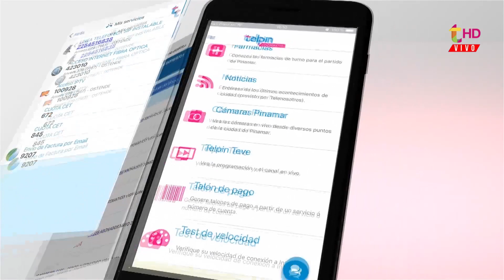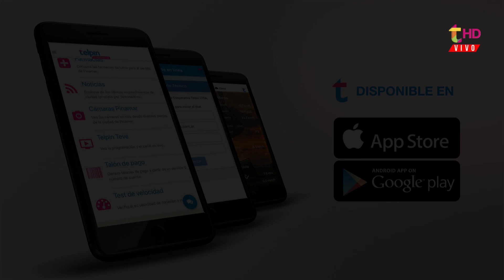"Es una enorme responsabilidad"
María Eugenia Rodríguez tiene 31 años y es la única mujer, al menos por ahora, que participara por la Intendencia de Pinamar. Primero en la PASO del frente TODOS y de ganar, entre las cinco listas, afrontaría el desafío mayor en Octubre.
Hija de Ricardo Rodríguez, ex concejal peronista.
Su mayor objetivo es la generación de empleo. La mirada del Pinamar actual y su propósito que es acompañado por dos históricos del peronismo local, los hermanos Vaquer.